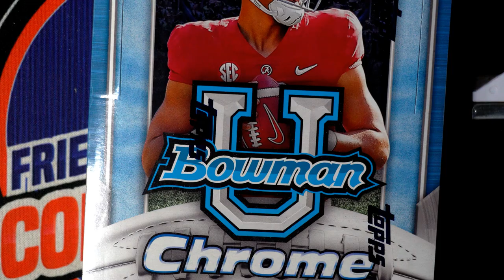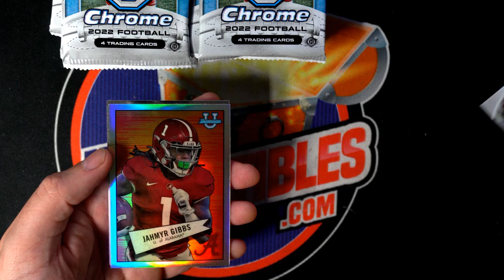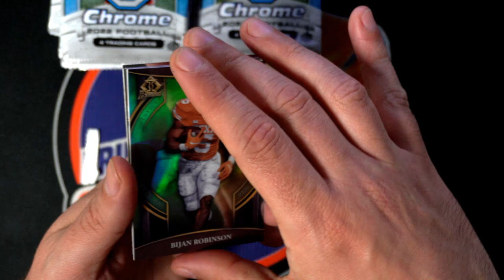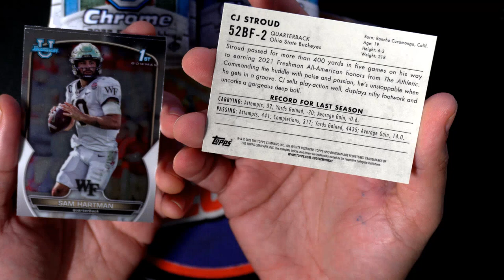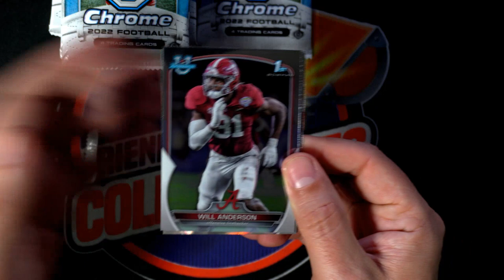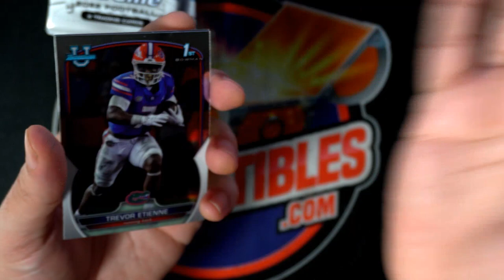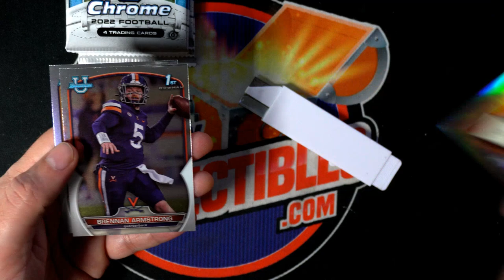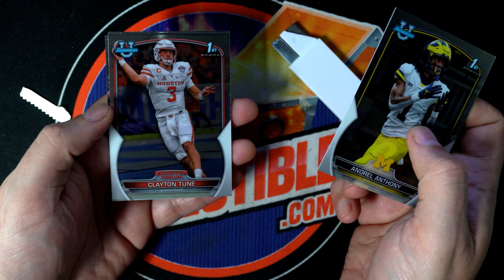2022 Bowman Chrome University Football Hobby ID 22BOWMANUPER104